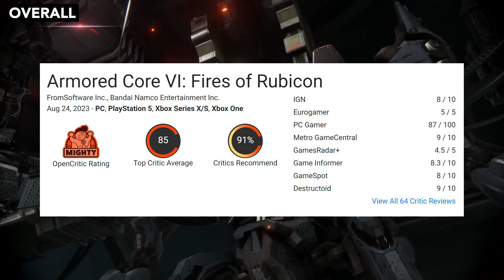MASTERPIECE Baru dari Developer ELDEN RING? | Armored Core VI | REVIEW ROUNDUP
Armored Core adalah game mecha dari developer FromSoftware, developer dari Elden Ring, Dark Souls, dan Sekiro. Sebelum mereka jadi super populer dengan game-game itu, FromSoftware memang lebih dulu dikenal dengan seri Armored Core ini.

Nah, tanggal 25 Agustus 2023, FromSoftware akhirnya kembali lagi ke seri yang mengorbitkan nama mereka dan merilis Armored Core VI: Fires of Rubicon.

Apakah FromSoftware masih bisa tetap membuat game masterpiece meskipun dengan genre yang berbeda?
Yuk kita cek gimana tanggapan para reviewer terhadap game ini.

Game: Armored Core VI: Fires of Rubicon
Available on: PC, PS5, PS4, XBOX Series S|X, XBOX One

Timestamp:
00:00 Intro
00:21 Framerate & Performance
00:43 Graphic
01:00 Gameplay
01:28 Difficulty
02:13 Customization
03:03 Progression
03:44 Multiplayer
04:02 Story & Narrative
04:41 Overall